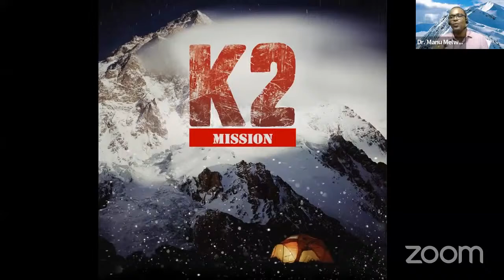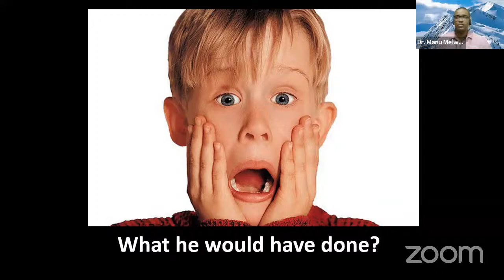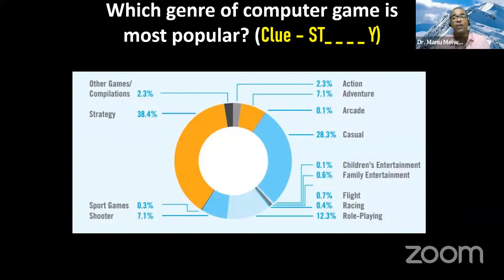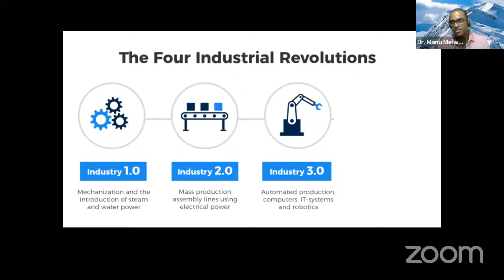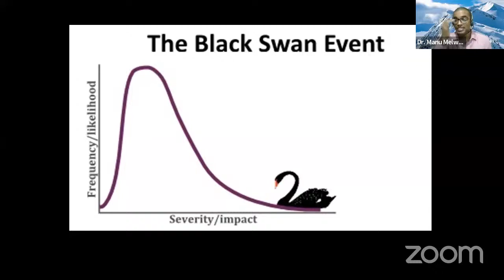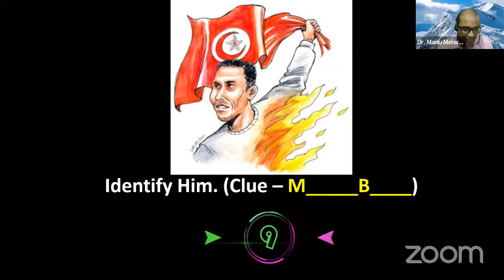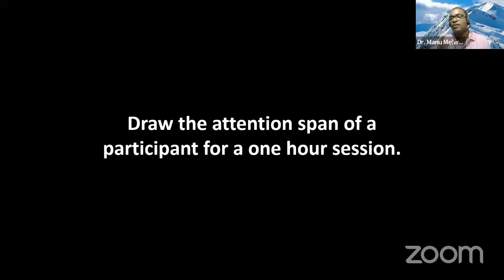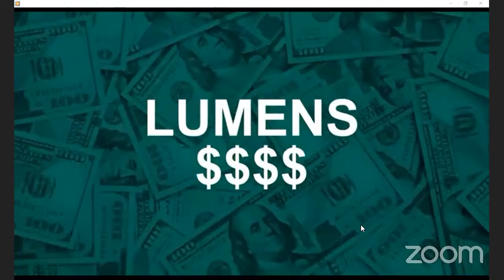Gamification for Learning & Development